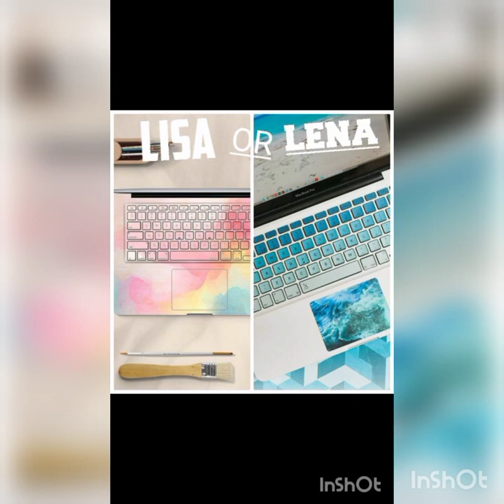Lisa💖 Vs Lena💖 | What do you prefer💖💖?? | ‎@that_this797